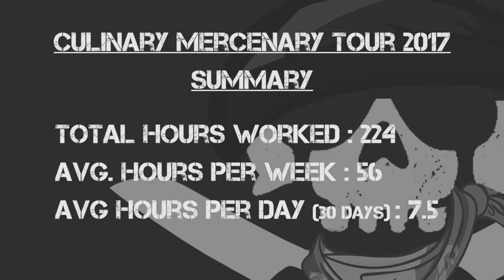CHEF LIFE Preview - By The Numbers - Culinary Mercenary 2017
From the pilot episode of my new culinary lifestyle vlog "Chef Life" a sample sized portion on things to come.

I thought I'd release this before the statute of limitations runs out on this. It's overview of the last month of 2017, or what I dubbed the Culinary Mercenary Tour.

Music Samples:
TRACKS
"Otis McMusic"
"Bird Brains II"
ARTIST:
Otis McDonald